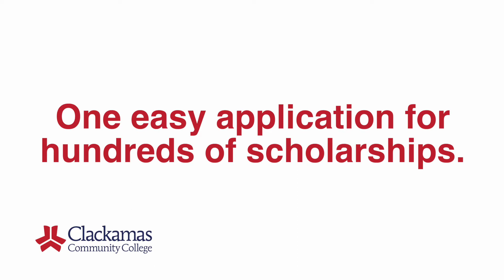One Application, Hundreds of Scholarships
Clackamas Community College has one application for hundreds of diverse scholarships.